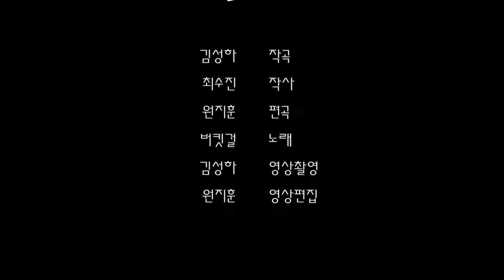[MV] 버킷걸 - 설레임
Album Title : 설레임
Artist : 버킷걸
Song Title : 설레임
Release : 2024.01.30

[앨범소개]
'설레임' - 버킷걸의 두 번째 음악 여정의 시작

한국의 음악계를 물들이고 있는 신예 아티스트, 버킷걸(최수진)의 기대되는 두 번째 싱글 '설레임'이 곧 여러분과 만납니다. 이번 앨범은 첫 번째 싱글 '버킷리스트'로 인해 확고한 팬층을 확보한 그녀가 더욱 성장하고 다채로운 음악적 스펙트럼을 선보일 예정입니다.

'설레임'은 그녀만의 음악적 색채를 표현한 노래로, 강렬한 셔플댄스와 90년대 핑클, 쥬얼리를 연상시키는 스타일로 그 시대의 감성을 현대적으로 재해석하였습니다. 버킷걸은 이번 앨범에서 직접 작사에 참여하여 그녀만의 이야기와 감성을 고스란히 담아냈습니다.

이 음반은 멋진 뮤직비디오와 특별한 안무로 더욱 풍성해지며, 버킷걸의 예측불가능한 음악적 변화와 성장을 느낄 수 있는 소중한 콘텐츠가 될 것입니다. 그녀는 열정적으로 음악뿐만 아니라 영상 제작과 안무에도 직접 참여하여 팬들에게 더욱 특별한 경험을 선사할 계획이며, 이미 많은 이들의 기대와 주목 속에 새로운 음악 여정을 시작하고 있습니다.

버킷걸의 '설레임'은 그녀가 가진 독보적인 음악성과 예측 불가능한 변화로써, 한국 음악 씬에 새로운 활력을 불어넣을 것으로 기대됩니다. 팬들은 물론 음악 이론에 관심 있는 리스너들에게도 기대되는 이번 앨범을 많은 사랑과 관심으로 반겨주시기를 바랍니다. '설레임'은 그림 같은 음악 여정의 출발점이며, 버킷걸의 미래를 기대하는 순간이 될 것입니다.

[Credit]
Composed by 김성하
Lyrics by 최수진, 김성하
Arranged by 원지훈
Guitar by 김성하
Synth by 원지훈
Chorus by 조예음
Mixed by 황경하
Mastered by 황경하

[가사]
햇살같은 두근거림으로 내게 다가온 너
처음부터 사랑하고 있었던 것처럼
in my heart (oh sweet baby)
Oh my love(oh sweet baby)

첫눈에 반한건 아니지만 점점 물들어가 이러다 내 맘 몽땅 빼앗길 것만 같아 불안해

oh my love I want your love

I'll be with you 손길에 떨려오는 건
달콤한 와인향기처럼
녹아버리고 싶어
첫 키스의 달콤한 향기 샤르르 에나멜 빛깔로 널 살며시 물들여 갈꺼야

조금씩 다가와 내 곁에 머물러
그대와 눈 마주칠 때 마다
in my heart (I want you baby)

달콤한 와인향기처럼 녹아버리고 싶어

널 살며시 물들여 갈꺼야